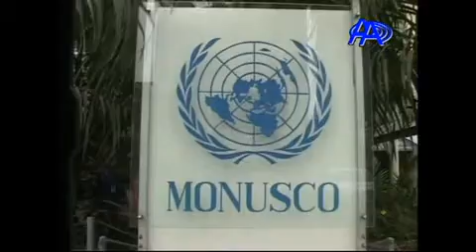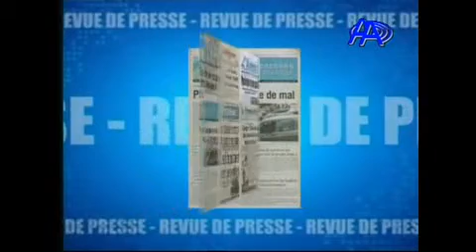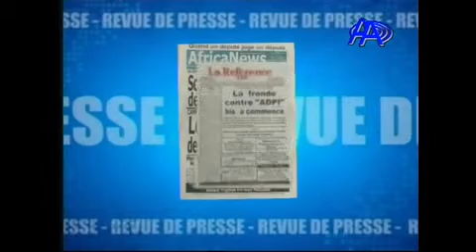Le réconditionnement du bateaux ITB KOKOLO.jt du 23 juillet 14.antenne a tv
JT PRESENTEE PAR JOHN NGOMBUA